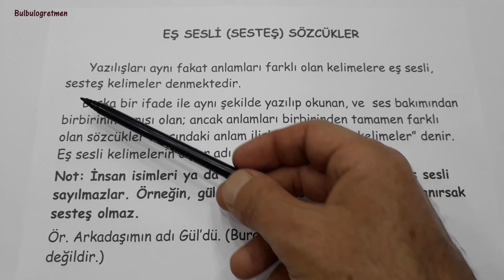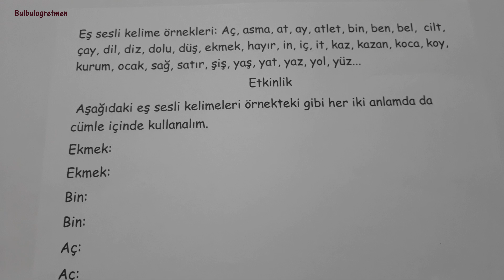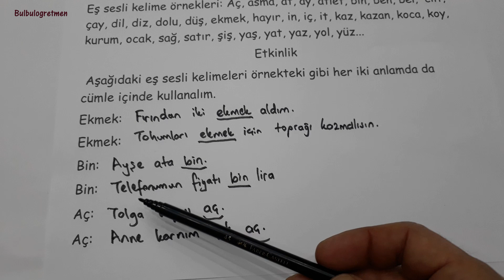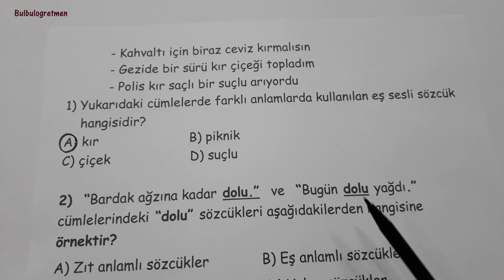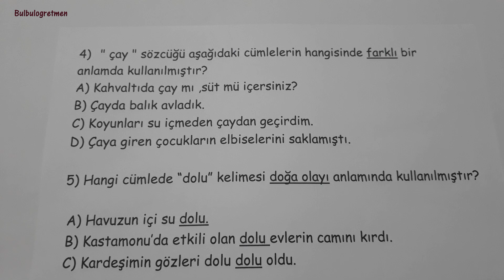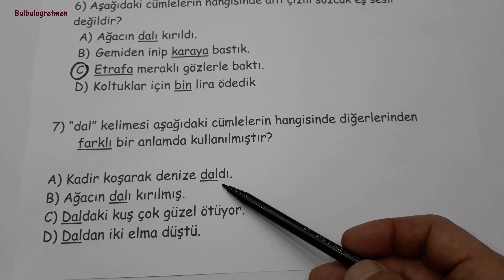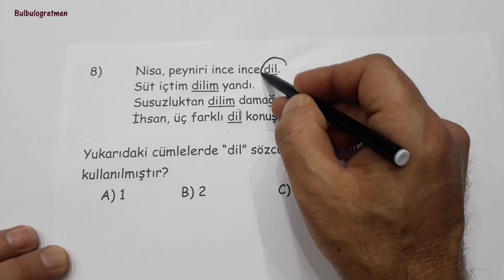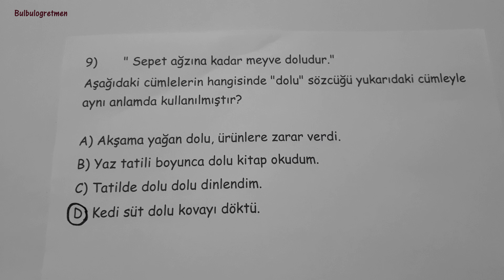4.sınıf eş sesli (sesteş) kelimeler konu anlatımı ve sınav soruları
Sevgili öğrenciler,
Bu videomda 4.sınıf eş sesli (sesteş) kelimeler konu anlatımı ve sorular sizler için anlattım. Umarım size çok faydalı olur.
BAŞARILAR DİLİYORUM.